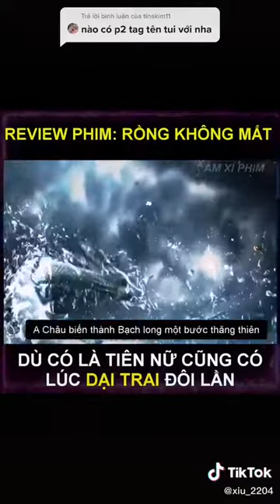1 bộ phim nhỏ phim tình yêu rồng không mắt chanly tv